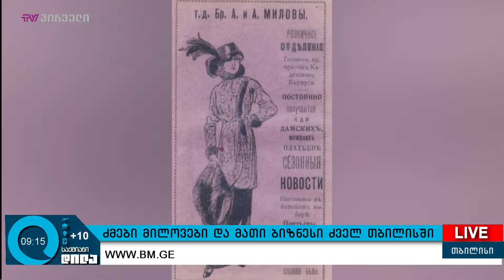ქართულიბიზნესისისტორიები - ძმები მილოვები და მათი ბიზნესი ძველ თბილისში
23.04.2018